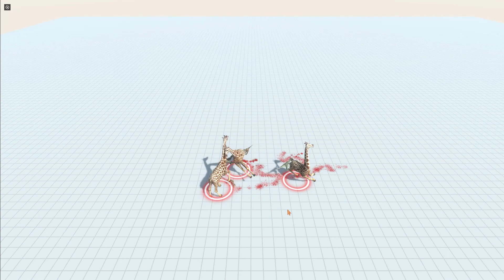Animal Revolt Battle Simulator Gameplay (No Commentary)